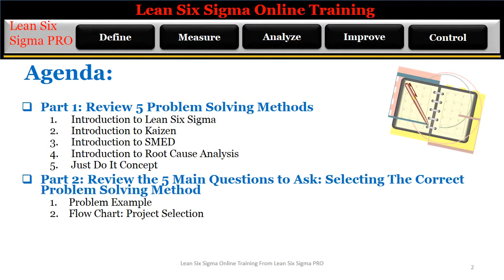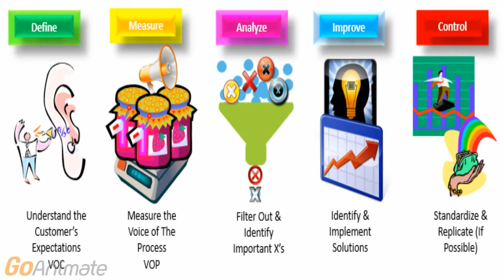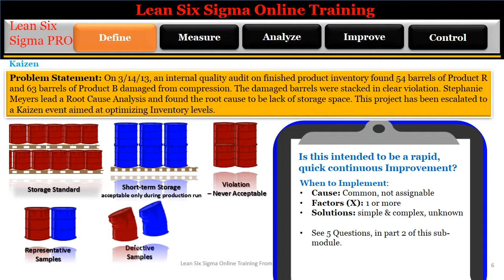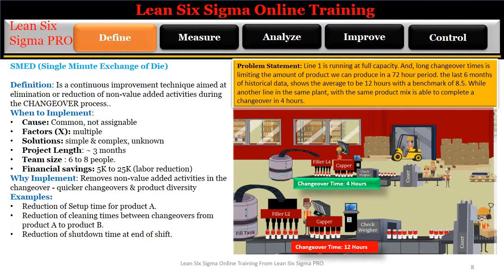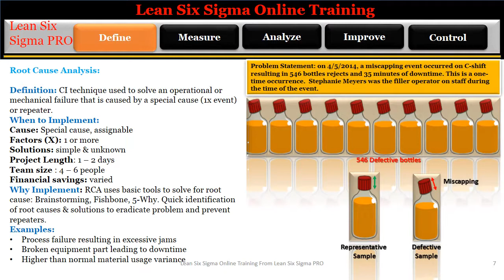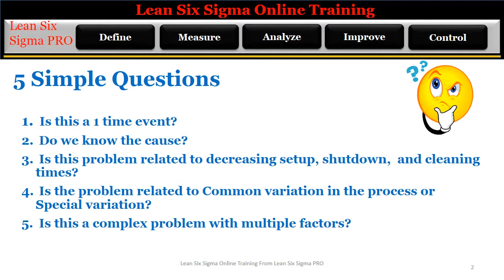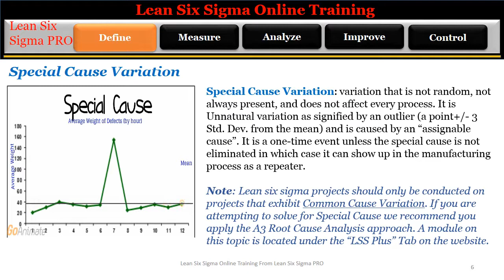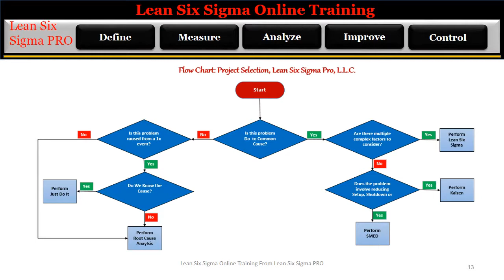5 Questions: Identifying What CI Technique to Apply: LSS, Kaizen, SMED, Root Cause Analysis, JDI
In this module we will review 4 Continuous Improvement Techniques: Lean Six Sigma, Kaizen, SMED, and Root Cause Analysis. And, when to implement one technique vs. another based on 5 simple questions.